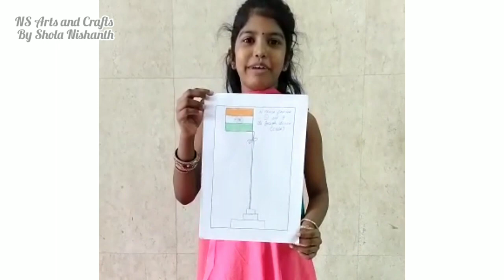Independence Day 2021 || Kids Participation @ Independence Day Competition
Hi Viewers,

Welcome to NS Arts and Crafts by Shola Nishanth.

In this video we will see our kids activities done for 2021 Independence Day Competition.

Shola Nishanth